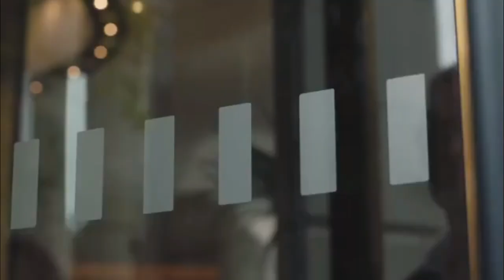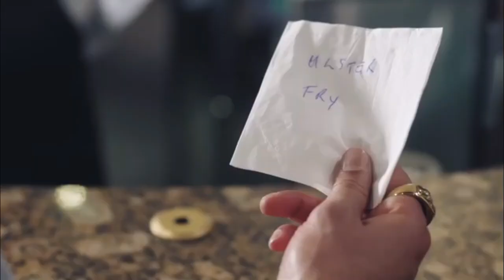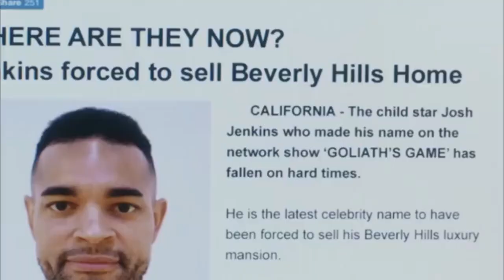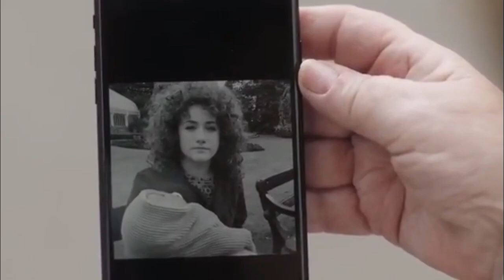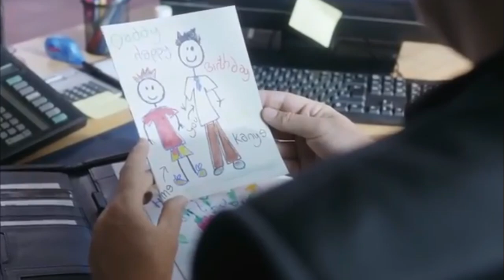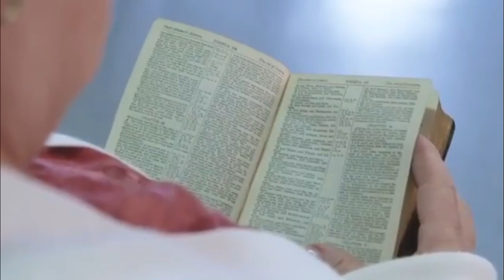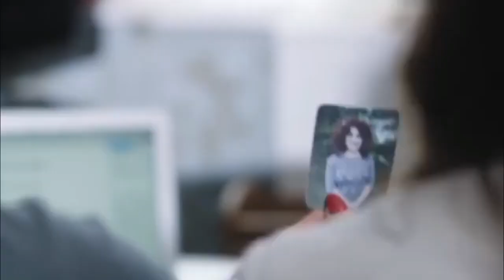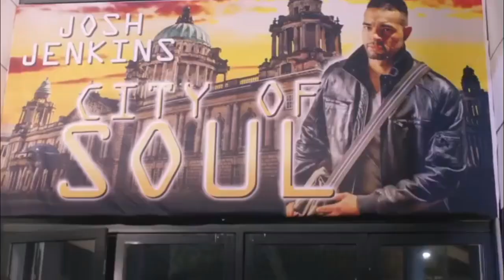Hallmark Romantic Movies-Love On Ice Hallmark Movies 2024 New Hallmark Romance Movie